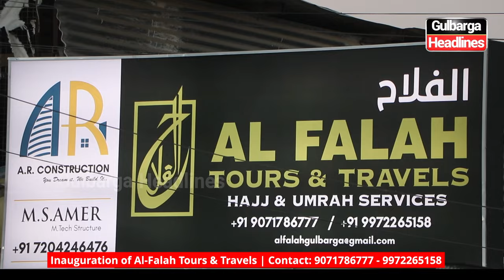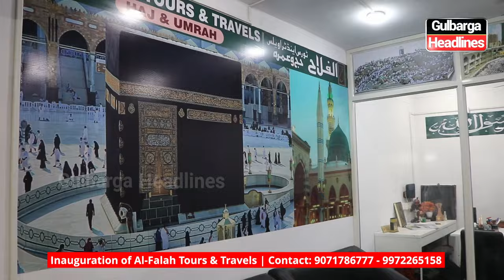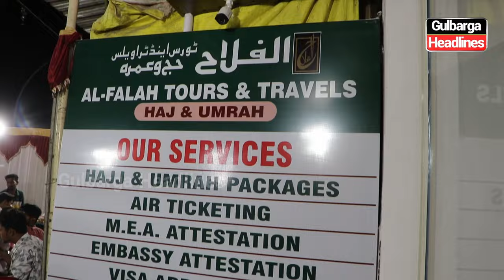Inauguration of Al-Falah Tours & Travels Near Maqbara Masjid, Darga Road, Gulbarga | 9071786777